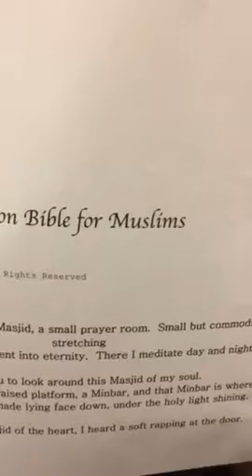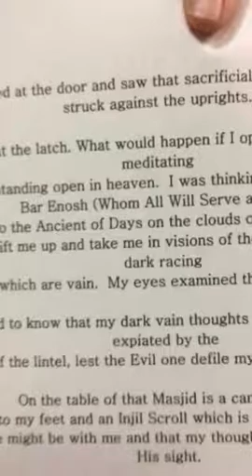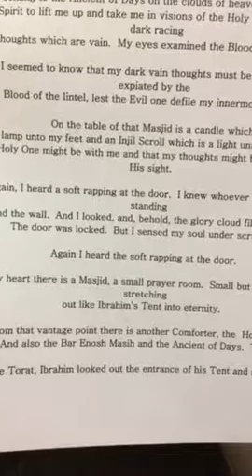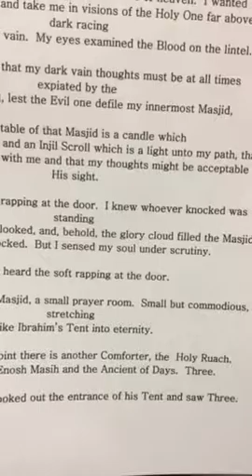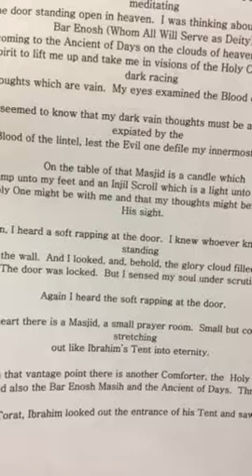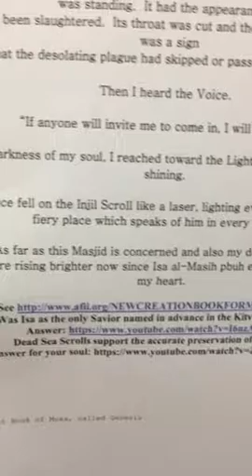THE MASJID OF MY HEART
Masih